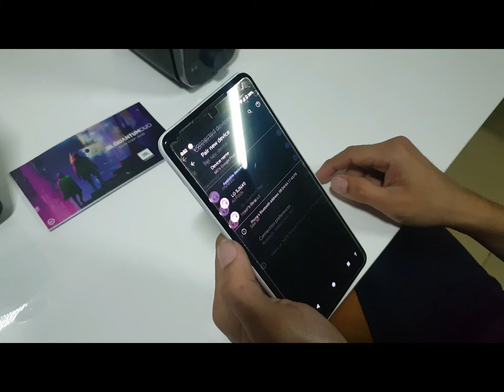Unboxing of JBL Quantum Duo & JBL Quantum One | សម្ពោធស៊្រីនឧបករណ៍បំពងសំឡេង និងកាស់ ជេប៊ីអិល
នេះជាវីដេអូបកកេស(Unboxing)របស់ផលិតផលJBLទាំងពីរម៉ូដែលរបស់ខ្ញុំបានទិញក្នុងរដូវកាលបុណ្យអុំទូក២០២០ដោយមានប្រូម៉ូសិនបញ្ចុះតម្លៃពិសេសខុសពីតម្លៃស្តង់ដារ ហើយក៏មានផលិតផលផ្សេងត្រូវបានបញ្ចុះតម្លៃស្ទើរគ្រប់ផលិតផលអេឡិចត្រូនិចផងដែរ។ សូមទស្សនាវីដេអូដោយក្តីរីករាយចុះ... 👈🏻😄🙏🏻